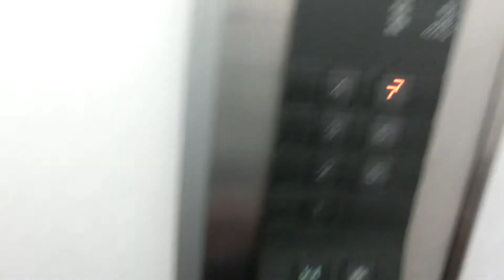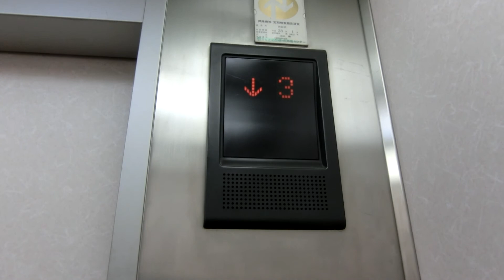【中身だけ更新】渋谷区某雑居ビルのエレベーター⑥（三菱製）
メーカー:三菱
機種:グランディ
用途:乗用
定員:6名
積載:400kg
アナウンス:△
駆動方式:ロープ
停止階:1,2,3,4,5,6,7
設置数:1基
メンテナンス:三菱電機ビルテクノサービス
設置年:1970年代→1990年代更新
中期エレペットから更新されたようです。いわゆるケチ更新です。
場所:東京都渋谷区